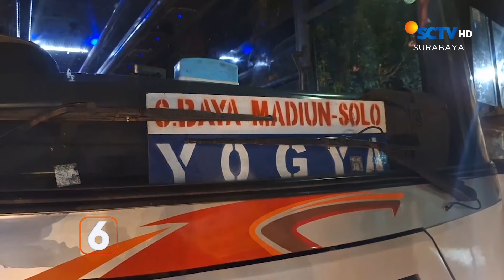Diduga Sopir Ugal-ugalan Dengan Bus Lain | Liputan 6 Surabaya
Liputan 6 Surabaya, 14 Mei 2024